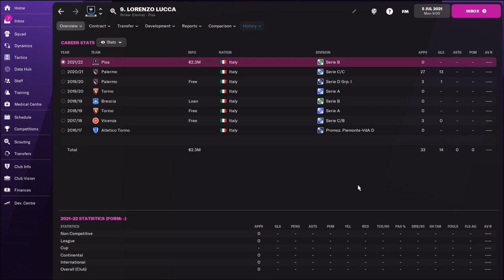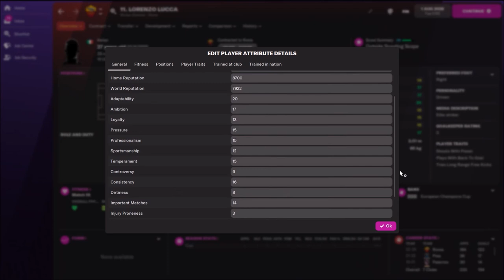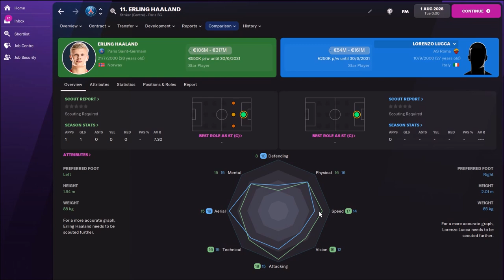THE BEST TARGET MAN IN FM22 | Lorenzo Lucca At MAX POTENTIAL In Football Manager 2022